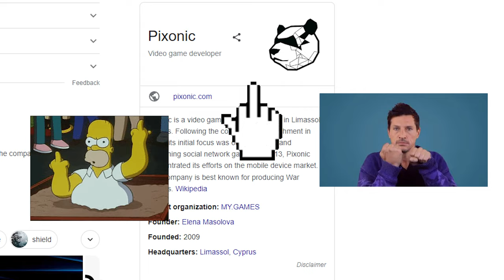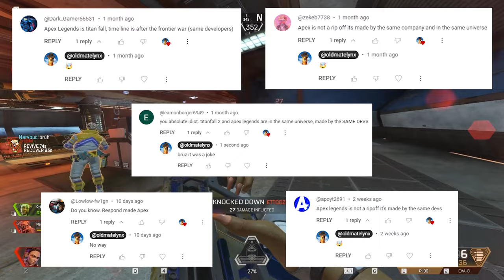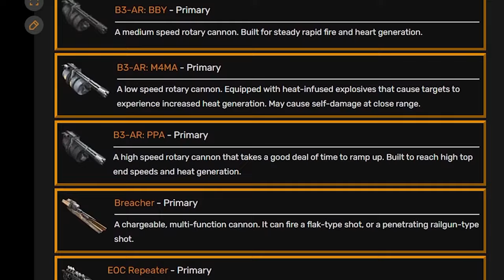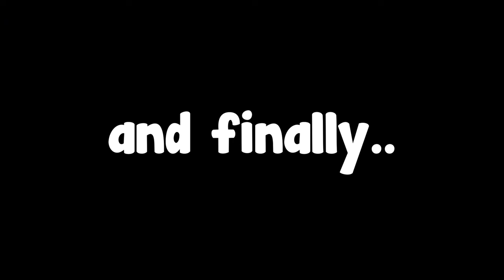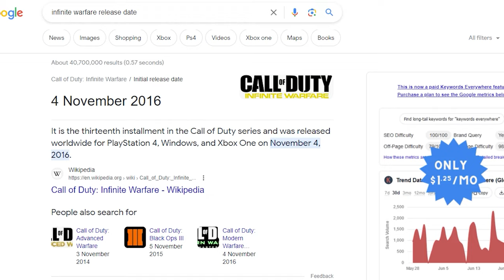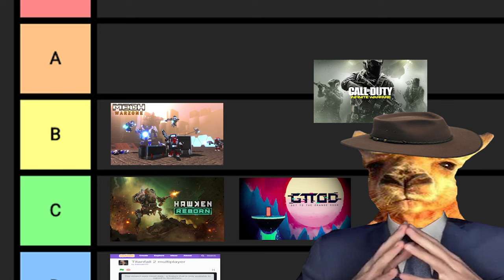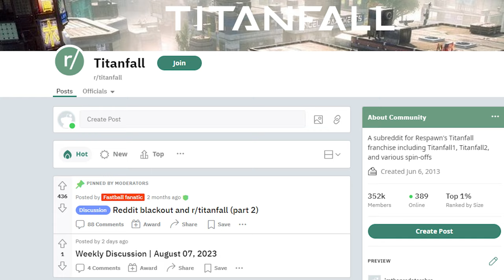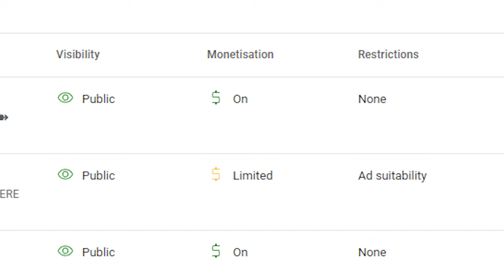The ULTIMATE Titanfall 2 Ripoffs Tier List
this is the mostest greatest titanfall 2 ripoffs tier list

yes the editing is inspired by martincitopants

I do not own nor am I associated with ANY of the music in ANY of my videos, full credit to original artists.